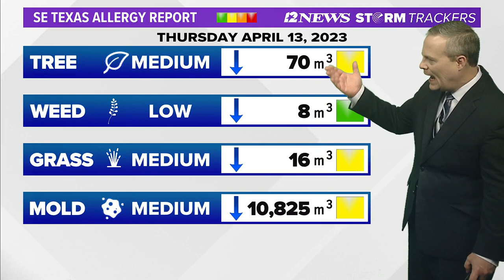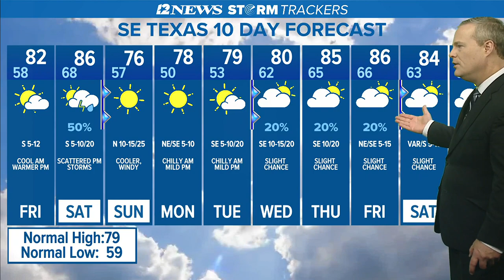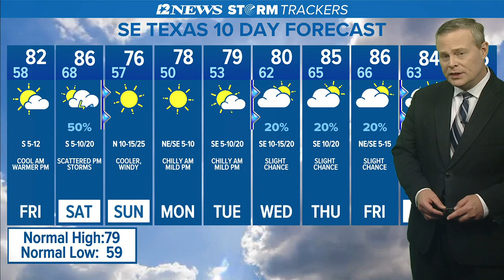Cool night, warmer Friday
Scattered showers and thunderstorms expected Saturday Afternoon and Saturday Night as a cold front sweeps through SE Texas followed by cooler, dry weather.